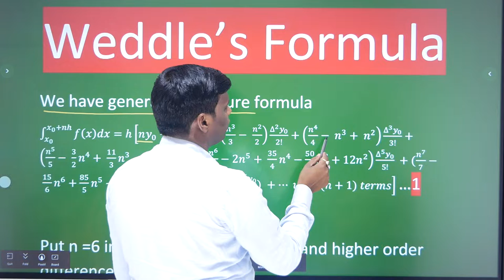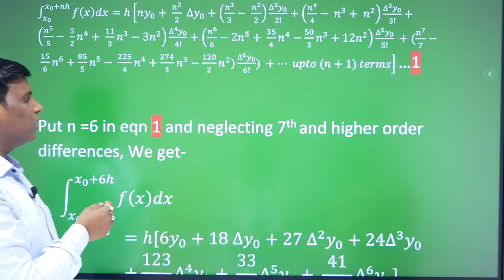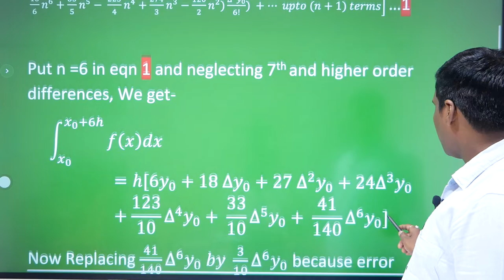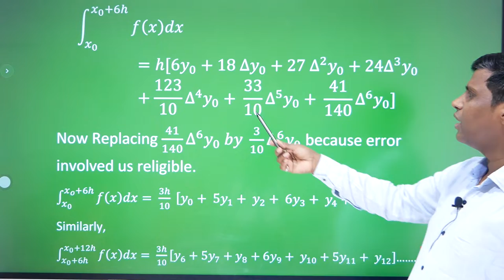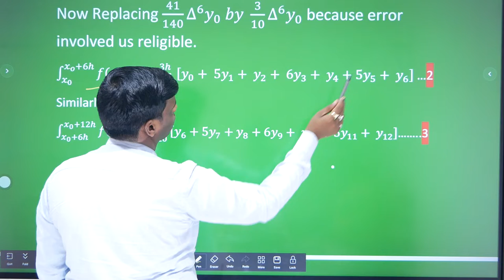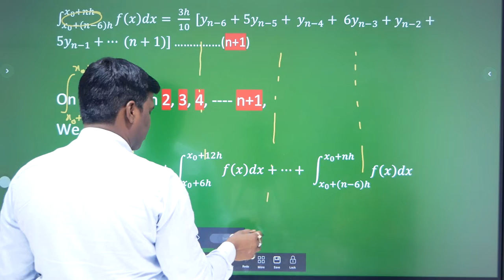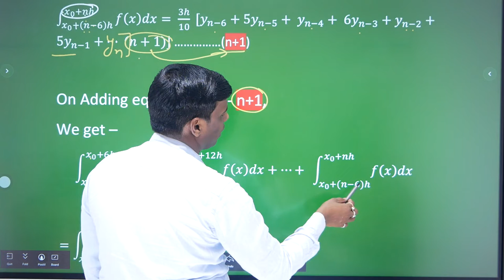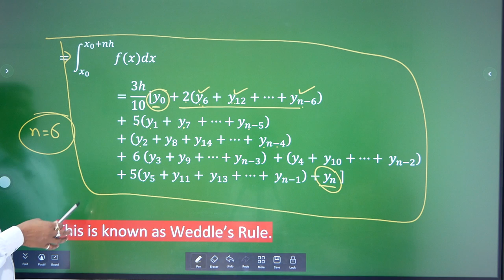Weddle's formula ll lecture 1 ll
Topic -  Weddle's formula .
By -- Surendra Sir
This Video Lecture Contains Important formulas for  Weddle's formula .